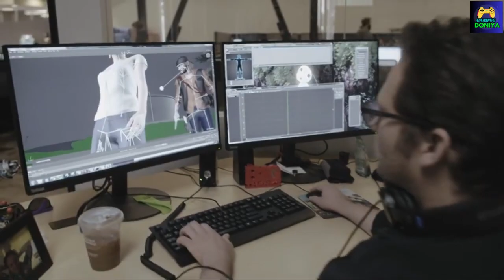DAYS GONE | Best Zombie Game in world. official music video